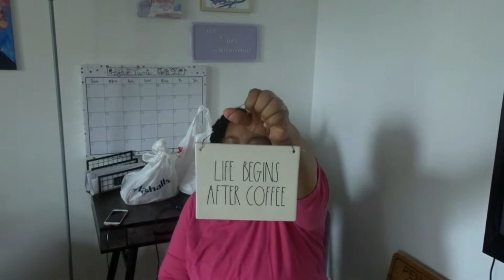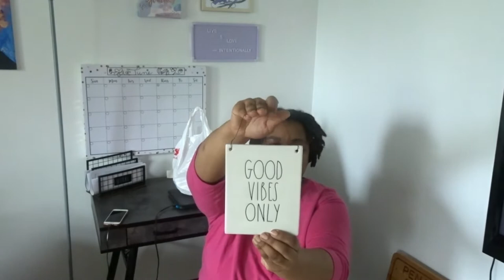HUGE Rae Dunn Haul: She Followed My Husband Around The Store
Hello ALL!
Welcome to my Corner...
Today's video is a HUGE Rae Dunn Haul + story time.

💟Any Loc/ Hair Jewelry you see are all handmade by me and can be shopped at: ConnorsCraftCorner.etsy.com